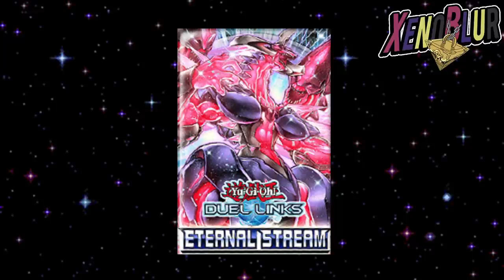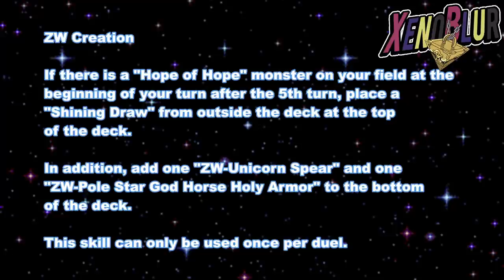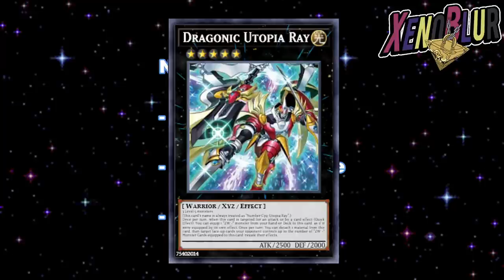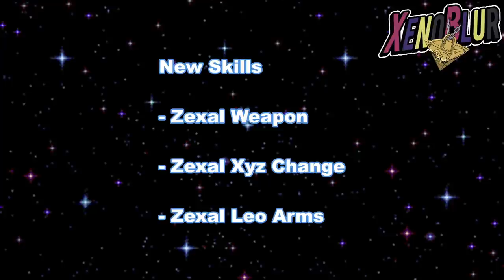NUEVO PERSONAJE Zexal FILTRACIONES Versión 5.6 | Yu-Gi-Oh! Duel Links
Nuevas Filtraciones de la versión 5.6 que tienen un nuevo ID de personaje y habilidades para dicho personaje. ¿Sera desbloqueable?

0:00 Gracias por ver el video =D
0:24 Caja
0:46 ID de Personaje
1:57 Habilidades